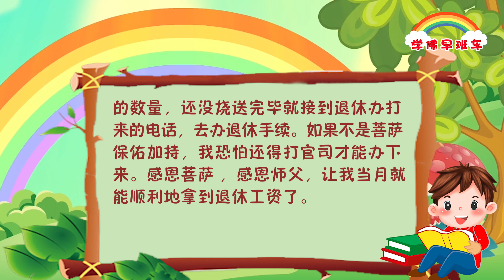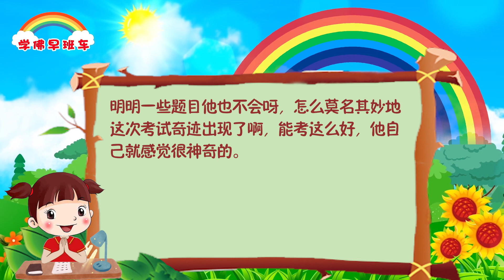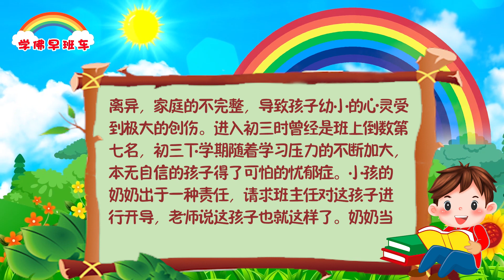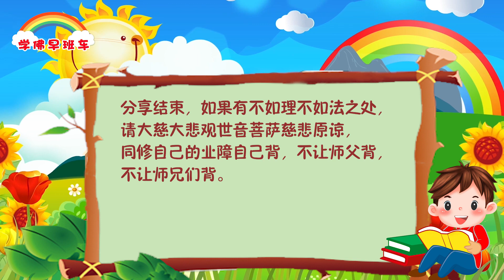学佛早班车视频 第529期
佛性来自于本性。只有本性的善良，才能放射出佛的光芒。

拥有同体大悲的智慧，使你远离邪思邪念。

拥有佛的悲智双运，你可以超脱境界的烦恼，拥有佛的般若智慧。

1.
学佛助力先生顺利平安回国
我家先生在国外打工，国外疫情很严重，回家心切。好不容易盼到有通往国内的航班，买了2022年8月16日的机票，没高兴几天，说因疫情又回不来了，要到10月11日。那时是下雪的时候，疫情会更严重，他心情一下到了低谷。我也曾劝他转别的国家走，他说要转几个国家，很麻烦，又要隔离，费用得花好几万，我说：“你要想尽一切办法回国，要不然以后回来就更难了。”
我也很着急，于是就向大慈大悲观世音菩萨祈求，将我学习《白话佛法》的部分功德转给我先生，让他早点回国。孩子喊妈妈，妈妈听得见。又过了三天，先生来信说，8月12日回国，包的飞机直达国内，机票只用三千多。我先生不但没晚回来，还提前几天回国，现在已平安到家，真的是太感恩大慈大悲观世音菩萨了。在此之前，我一直求大慈大悲观世音菩萨慈悲给我先生安排最好的时间回国，不要有疫情的染着。无限感恩菩萨的慈悲让我先生这么快，这么顺利地回国。

2.
《白话佛法》让我明事理，遇事吉祥
通过学习《白话佛法》，自己真的是开悟了很多，也看开了好多事情。以前经常为一句话，一件自己认为不对的事情，去跟家人吵架，那时的我是多么得愚痴啊！吵得翻天覆地，自己也生气，说了好多过分的话，既伤了自己，又伤害了家人，得不偿失呀。现在感觉自己太没有智慧了，自己辛辛苦苦起早贪黑念经做的功德，吵一架，全部变成泡影了。现在我开始慢慢地改变自己，一切都是因果，不再去在乎人间的一切琐碎的事情了。通过跟着师父学习佛法，用师父的“五大法宝”解决了我人间好多事情，退休手续也顺利地办完了。当时走头无路，手续办不下来，我就求观世音菩萨慈悲加持保佑我能顺利退休，许了小房子的数量，还没烧送完毕就接到退休办打来的电话，去办退休手续。如果不是菩萨保佑加持，我恐怕还得打官司才能办下来。感恩菩萨 ，感恩师父，让我当月就能顺利地拿到退休工资了。

3.
佛力加持三位中考学子超常发挥，奇迹同登榜
今天我为大家分享的是2022年6月15、16、17日三天中考助念的真实事例。
在每天中考助念上香时，我都跟菩萨许愿将自己学习《白话佛法》的部分功德分别转给三个进入中考的学子，并为每位学子助念了7遍大悲咒、49遍心经、108遍准提神咒、108遍解结咒，如果孩子们都能拿到录取通知书，我要现身说法，让有缘听闻的众生们相信观世音菩萨有求必应，心诚则灵。许愿后我就开始帮三个孩子助念。
6月26日中考的分数下来了，师兄们啊，奇迹真的发生了：一名学子考取了省市中最好的高中；另一名考取了四星级高中里排第一的高中；更神奇的是第三名学子，竟然也榜上有名。
第一个考上最好学校的这个小孩，在家里不听妈妈话，平时非常调皮，不好好看书，也不好好做作业，经常白天一学习就睡觉，班主任也不看好他。孩子的妈妈不念经，偶尔到庙里头去拜拜菩萨而已，就是这么一个平常调皮麻烦的小孩，这一次考试啊，他告诉我，明明一些题目他也不会呀，怎么莫名其妙地这次考试奇迹出现了啊，能考这么好，他自己就感觉很神奇的。

4.
第二个小孩，他在班上学习也不是太好，成绩一般般，父母不好好管着，就不好好学习的。这次能考上这个四星级第一的学校也是很意外。
最神奇的是第三个小孩，由于从小父母离异，家庭的不完整，导致孩子幼小的心灵受到极大的创伤。进入初三时曾经是班上倒数第七名，初三下学期随着学习压力的不断加大，本无自信的孩子得了可怕的忧郁症。小孩的奶奶出于一种责任，请求班主任对这孩子进行开导，老师说这孩子也就这样了。奶奶当时进入心灵法门也只是一年多的时间，无奈中心想求人不如求己，求己倒不如求菩萨。奶奶跪在观世音菩萨面前老泪纵横，许愿帮助孙子念功课，念经文组合小房子108张，一拨一拨地念。就这样，通过奶奶的辛勤付出和孩子的刻苦努力，成绩从班里39名上升到36名，又从36名上升到33名，这次中考能如愿地考取高中，让班主任和任课老师都觉得简直是不可思议！
师兄们，这次中考助念的奇迹事迹也让我们验证了佛力无边，真实不虚！学习《白话佛法》的功德大得不得了啊！师兄们啊，我们一定要好好听师父的话，借假修真！抓紧时间狂修，勇往直前，永不退转！

《大户少爷生活在虚幻世界中 》
2015年1月18日 马来西亚 沙巴解答会

清朝有一个大户人家的少爷，天天衣来伸手、饭来张口，身心愚笨，有一天早晨，他刚刚起来，懵懵懂懂地东张西望，忽然看见一个丫鬟，一把把她拉住问：“昨天夜里，我梦见了你，你梦见我了吗？”丫鬟说：“没有。”“什么？明明我在梦中梦见你，你为什么还要当面跟我撒谎？”吵闹之时，老夫人来了，少爷于是告状说：“我明明梦见了她，她说没有梦见我，她诚心欺主。”老夫人说：“孩子，你很多事情不懂，因为你做梦是在虚幻之中。”
我们人活在世界上，就犹如公子活在虚幻的世界当中，是一样的感觉。我们把人间当成我们永久的家，当成永远不会离开的地方，实际上人间是虚幻无常的地方，是让我们来还业债的地方，我们永远不能把它作为实实在在的世界，它是强加给我们的一种幻觉。犹如一个人想不通、生气的时候，还要别人跟着他一起生气。我们小时候经常想不通，现在大了都想通了。我们今天还有的烦恼，等到五十年之后在哪里？我们小时候十几岁的烦恼，现在又到哪里了？人生苦短，想开想明白，是智者；能够破迷开悟者，是智慧；学佛的人，是有根器的，是与佛有缘。我们活在人间，靠着缘分在生活，我们不要恨别人，因为我们都是有缘众生。希望大家好好地珍惜善缘，对所有的长辈，要像对自己的父母亲一样，对所有的孩子，要像对自己的孩子一样，这才是佛的境界。尊敬众生，爱护众生，我们才能在众生当中成长，我们才会拥有菩提心。

杀盗淫妄酒，
轮回何时休。
慈悲哪里有，
下去无人救。

11 CHANG CHARN ROAD #05-01, SHRIRO HOUSE, SINGAPORE 159640.